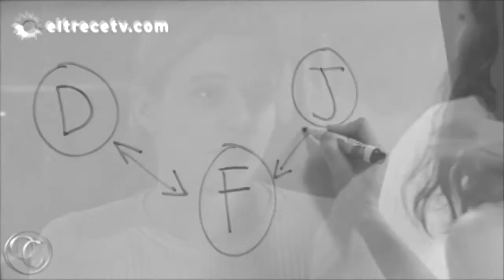Las Estrellas multicouples | Otras vidas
Hola a todos! Acá les dejo mi nuevo video, un multicouples video con las parejas de "Las Estrellas". "Las Estrellas" es una de mis series favoritas y estas parejas son algunas de mis parejas favoritas de la televisión argentina. Esta canción es hermosa de verdad, en la musica como en la letra. Espero que les guste!

G.

Parejas: Carla y Lucho, Javo y Virginia, Lucía y Mariano, Flor y Jazmín, Manuel y Miranda
Canción: Otras vidas - Carlos Rivera